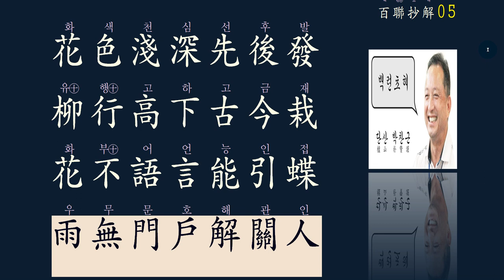한시의 멋 : 대련 對聯 5강/50강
한시를 이해하려면,
지어보는 연습이 필요합니다.

그 중에서 천고의 명 대구를 찾아 공부하는 즐거움은
말할 수 없는 기쁨입니다.
여기 7언시의 필수 항목인
대구법을 공부하는 백련초해 강의를 올려드리게 되네요.